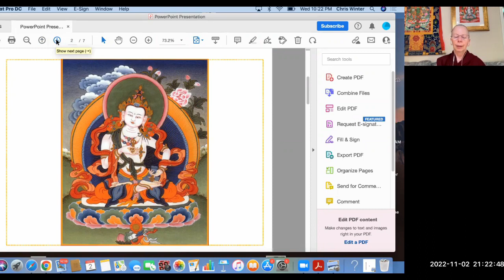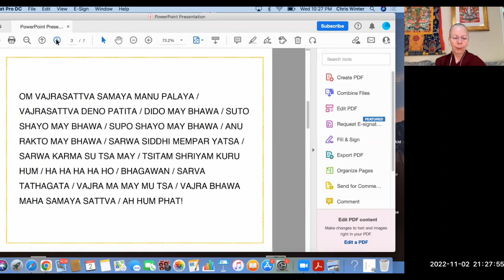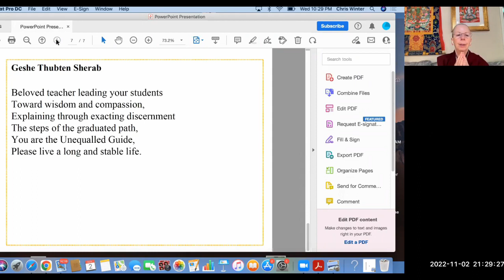Evening Express Meditation with Ven. Katy Cole